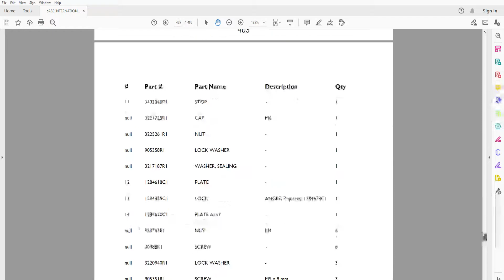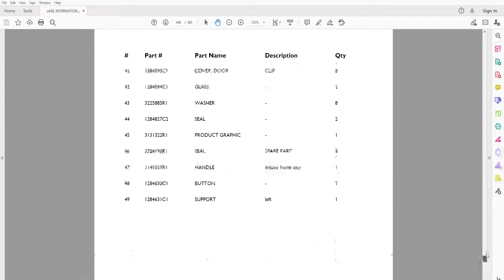Case International 733 (1980-1985) Parts Catalog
Parts Catalog / Parts Manual / Parts Book / Parts List

ENGINE
ELECTRICS
FRONT AXLE, STEERING
TRANSMISSION
BRAKE
HYDRAULICS
CHASSIS, HOOD, CAB
part numbers and part descriptions
• Zoom IN/OUT